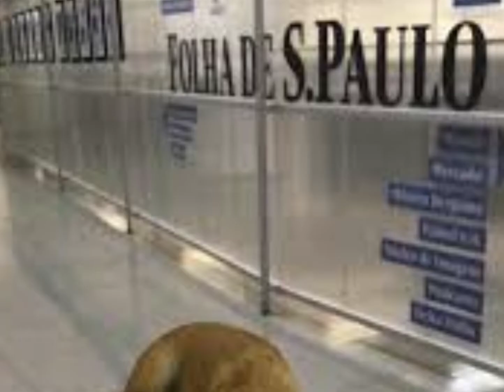Cachorro caremelo LIL WHIND ft. cachorro caramelo